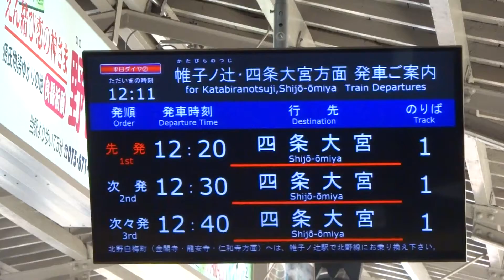京都 嵐山 桜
説明京都　嵐山　桜